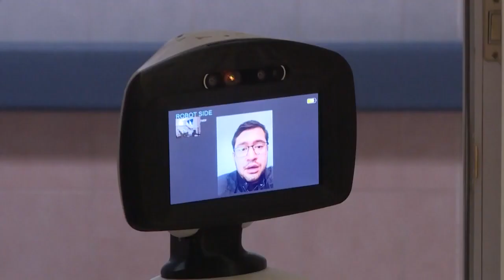Covid-19: robô anima internados pela doença na Cidade do México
Um hospital da Cidade do México conta com um colaborador inusitado na área de tratamento para Covid-19. O androide LaLuchy Robotina visita pacientes internados e os conecta com parentes e a equipe de saúde mental.